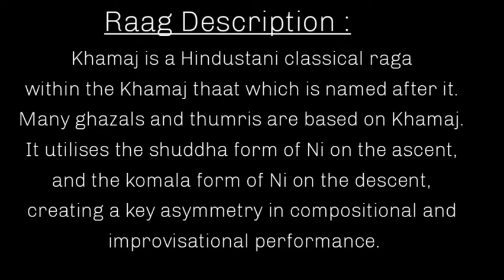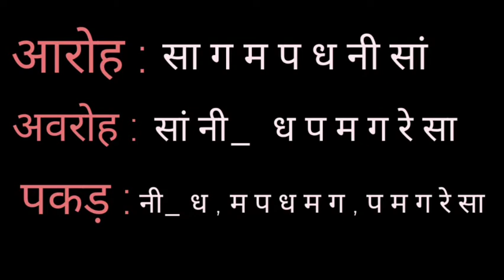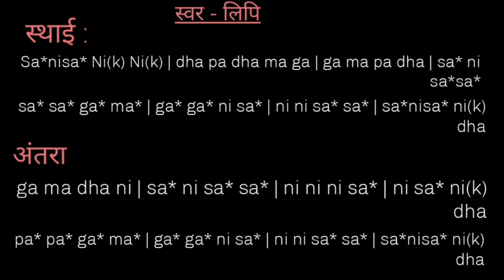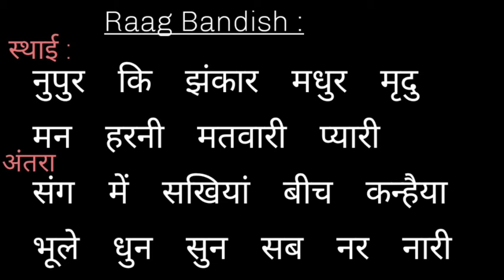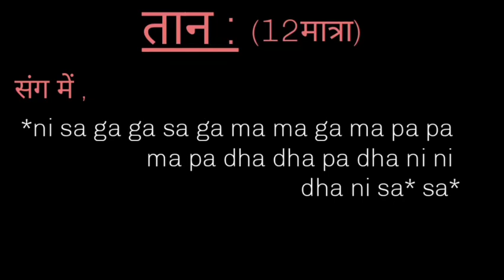Raag khamaj | scale - G# | for beginners | practice video